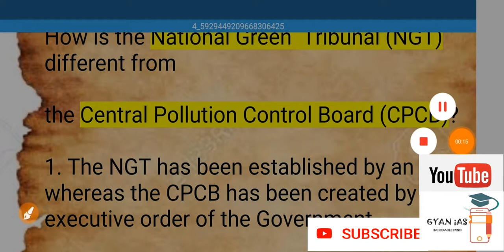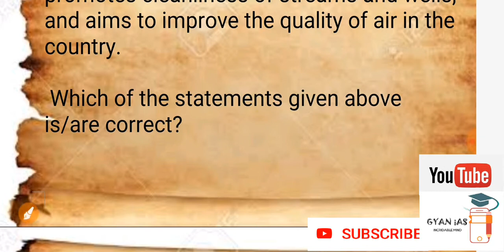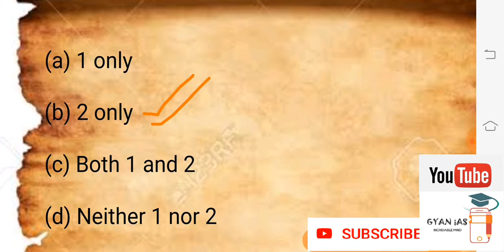NGT and cpcb UPSC 2018 previous year